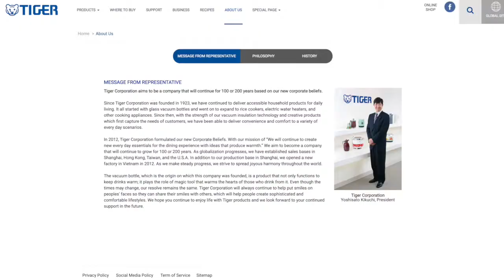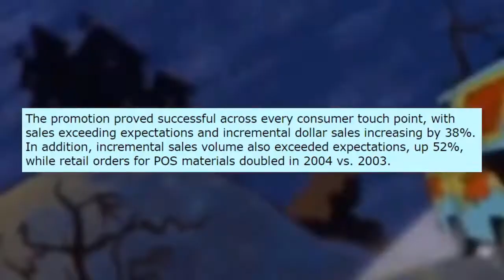EDO IV SHONEN KNIFE [BOYS] 55TH VIDEO REPORT SPECIAL 6TH REPORT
Thanks you all for watching my brand new vide history report of Shonen Knife; and almost 70 subs, I hope you all enjoy my 55th video and have a great day!

SHOUTOUTS

First encounter and fun conversation 1:19:19

Shonen Knife and Nirvana article

Tiger Company